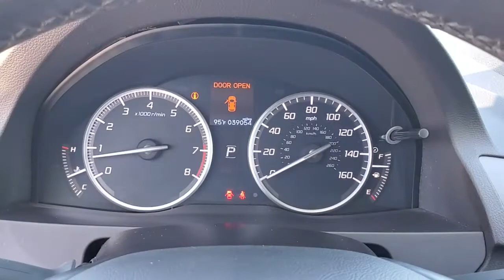2016 Acura RDX Clearwater, Tampa, St. Petersburg, Palm Harbor, Largo, FL GL025306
Slate Silver Metallic Used 2016 Acura RDX available in Clearwater, Florida at Crown Acura. Servicing the Tampa, St. Petersburg, Palm Harbor, Largo, FL area.

Crown Acura
18911 US Hwy 19 N

Clean CARFAX. ACURA CERTIFIED BLUETOOTH BACKUP CAMERA POWER MOONROOF LEATHER TRIM POWER DRIVER SEAT POWER SEATS HEATED SEATS ALLOY WHEELS.brbr19/28 City/Highway MPGbrbrSlate Silver Metallic 2016 Acura RDXbrbrAcura Certified Pre-Owned Details:brbr * Transferable Warrantybr * Roadside Assistancebr * 1st scheduled maintenance Complimentary 3-month AcuraLink trial Complimentary 3-month SiriusXM Radio Service. Includes Trip Interruption Rental Vehicle Reimbursement and Concierge Servicebr * Limited Warranty: 24 Month/100000 Mile (whichever comes first) after new car warranty expires or from certified purchase datebr * Warranty Deductible: $0br * 182 Point Inspectionbr * Powertrain Limited Warranty: 84 Month/100000 Mile (whichever comes first) from original in-service datebr * Vehicle HistorybrbrbrAwards:br * 2016 IIHS Top Safety Pick+ Top Safety Pick+ (When equipped with optional front crash protection) * 2016 KBB.com 10 Best Luxury Cars Under $35000 * 2016 KBB.com 5-Year Cost to Own AwardsbrKelley Blue Book Brand Image Awards are based on the Brand Watch(tm) study from Kelley Blue Book Market Intelligence. Award calculated among non-luxury shoppers.  Kelley Blue Book is a registered trademark of Kelley Blue Book Co. Inc.br*Insurance Institute for Highway Safety.brbrCALL OR TEXT THE GENERAL MANAGER DARREN HUTCHINSON DIRECTLY AT . All prices plus sales tax tag and titling and dealer service fee of $899.95 which represents cost and profits to the selling dealer for items such as cleaning inspecting adjusting new vehicles and preparing documents related to the sale.